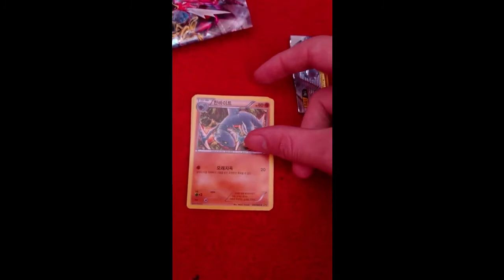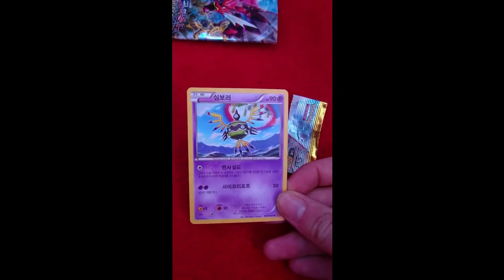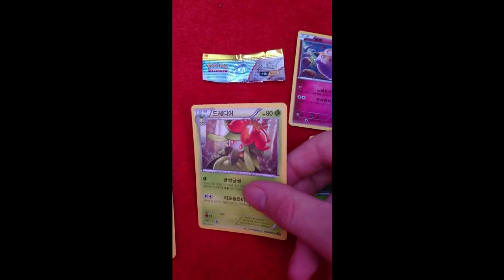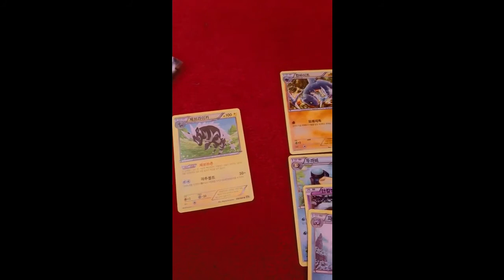Korean Pokemon Booster Pack's (XY BREAK-POINT) Opening